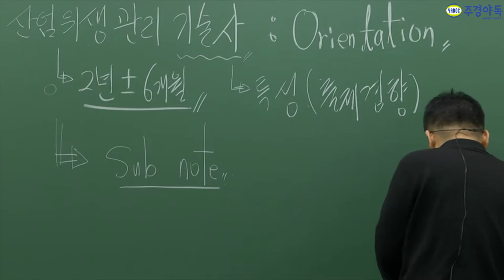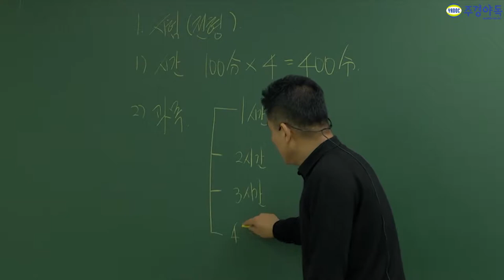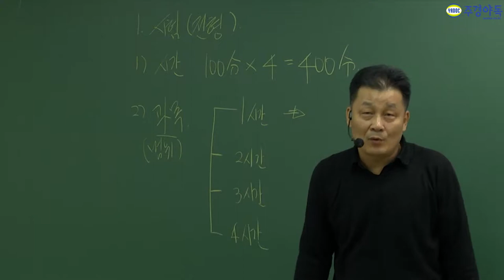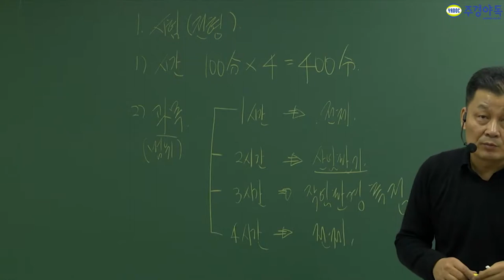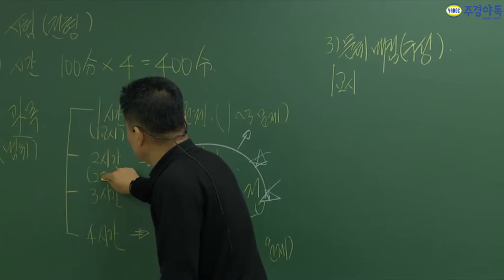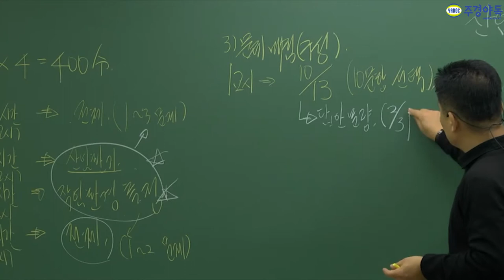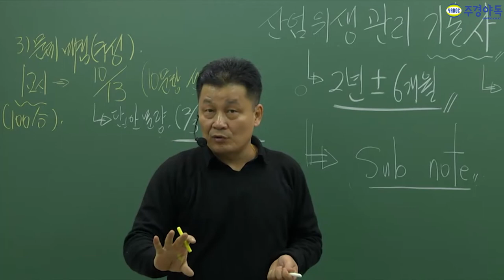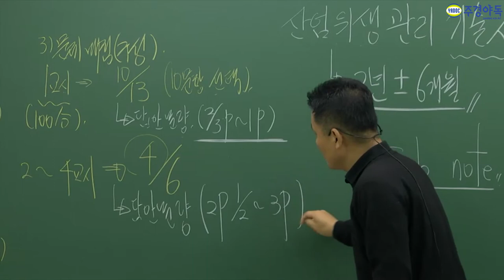산업위생관리기술사 시험보기 전 이건 알고가야겟죠?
이 모든걸 이 한강으로..!
1. 산업위생관리기술사 시험 시간
2. 산업위생관리기술사 시험 범위
3. 산업위생관리기술사 시험 문제 배점(구성)

*1~3부 중 2부 영상입니다. 감사합니다*